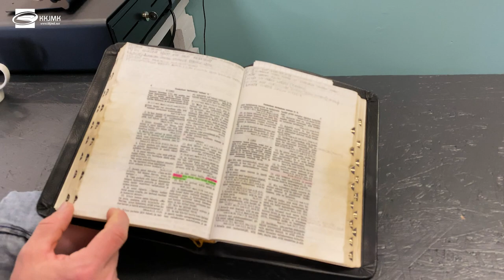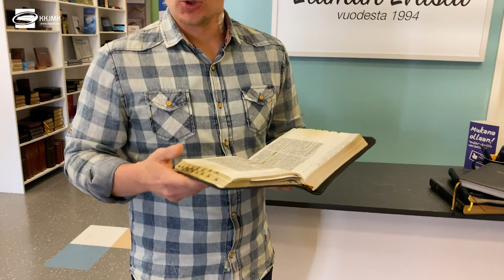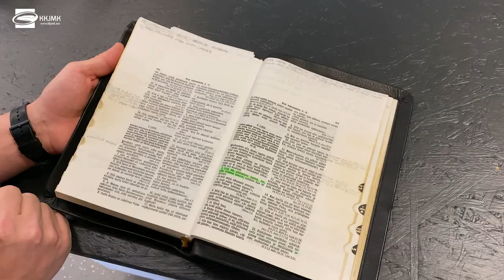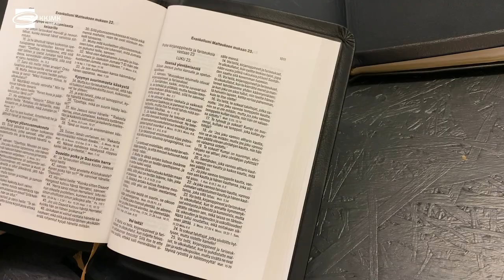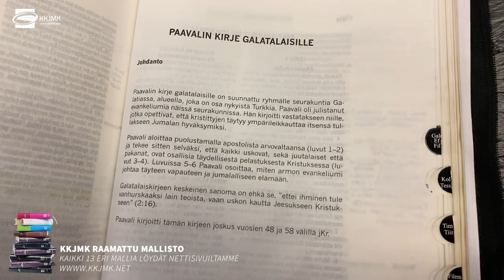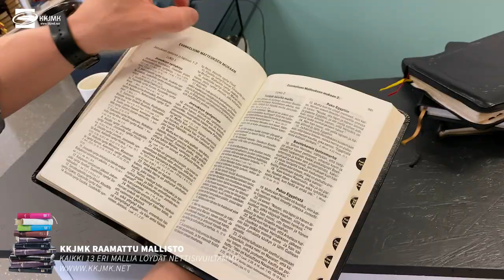Raamattu 1933/38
Manu kertoo välähdyksiä siitä miten KKJMK:n Raamattu kustantamisen starttasi!

sekä puhelimitse: 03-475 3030, 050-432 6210

Tuottaja: Kristillinen Kirja- ja Musiikkikustannus - KKJMK OY

Taustamusiikki: Adobe Rush